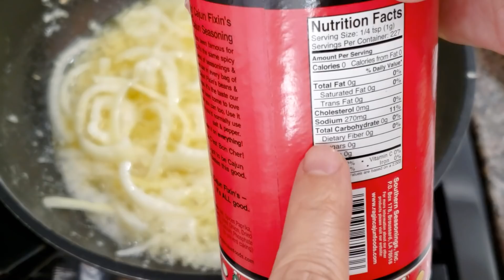Bí Quyết CRAWFISH SỐT BƠ TỎI | Tôm Hùm Đất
Hôm nay mình xin chia sẽ cách làm mới Crawfish Sốt Bơ Tỏi- Tôm Hùm Đất... đơn giản dễ làm, và với cách này bạn sẽ tiết kiệm được nhiều nguyên liệu... món ăn làm “điêu đứng” bao tử của biết bao nhiêu người mà đã "lỡ dại"thử 1 lần...  Món ăn mà càng ăn càng ghiền... nhất là nước sốt bơ tỏi có thể ăn chung với cơm và dưa leo thì trên cả tuyệt vời!

Mình nấu 6lbs crawfish hôm nay, 1 lb = 450gr

Instant Pot:

Nếu có thắc mắc gì xin để comment phía dưới nha!

Cheer!